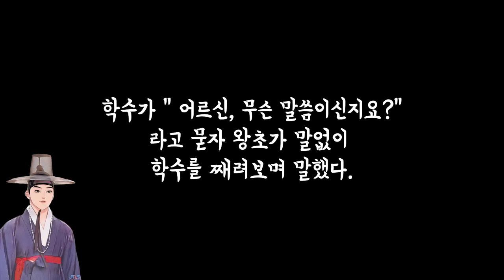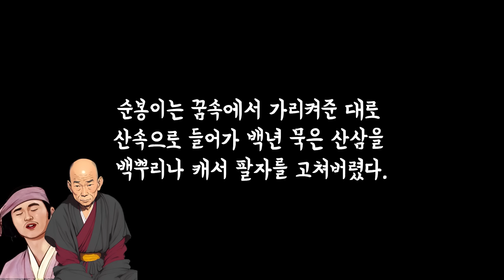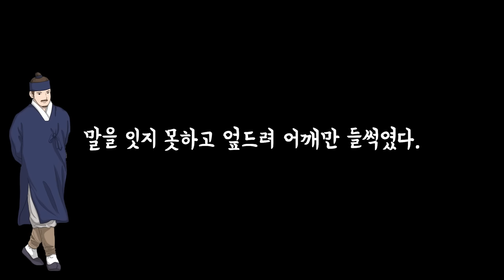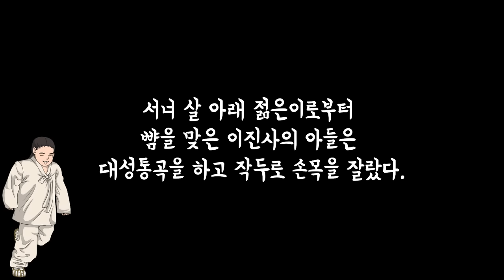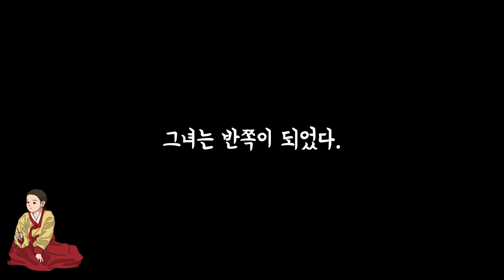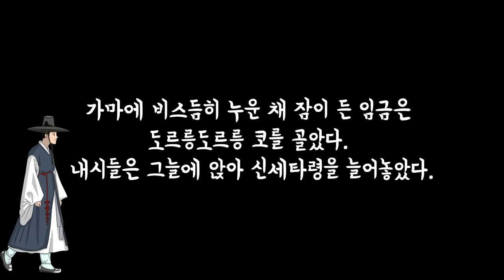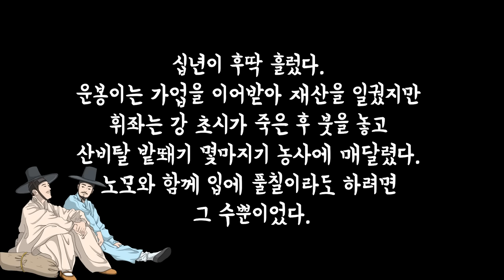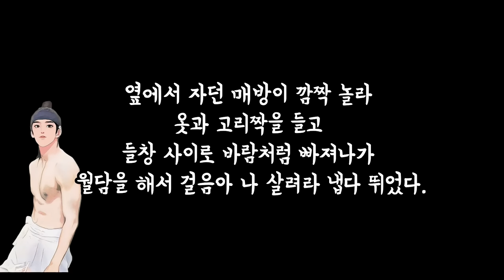송산댁의 즐거운 비명에 음실댁은 울화통이 터지고 | “죽은 걸 살려놓았더니 살아있던 게 죽었네!”